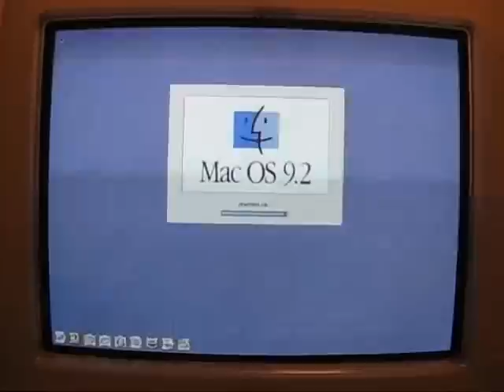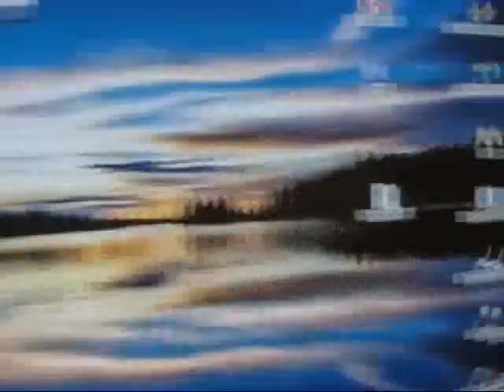iMac G3 Bondi Blue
This is an old iMac G3 Bondi Blue from 1998 that I picked up off the side of the road. I'm not really sure what to do with it yet, but it is in great working condition (except for CD-ROM cover), and I even had it connected to the internet.

The specs are:
-PowerPC 750 @ 233 MHz
-128 MB RAM
-Mac OS 9.2.1
-5 GB Hard Drive
-Tray Loading CD-ROM drive